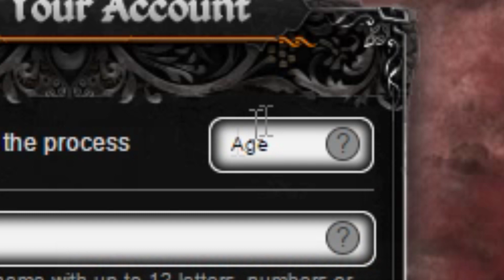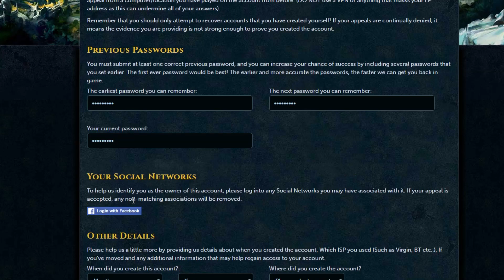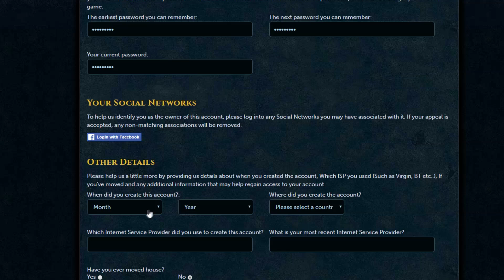Luda's Runescape Adventures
Luda goes on an amazing meme journey and conquers the world.
Songs used in the video:
► Dark Souls III OST - "Main Menu"
► Dark Souls III OST - "Premonition"
► Oldschool RuneScape OST - "Jungly2"
► Oldschool RuneScape OST - "Autumn Voyage"
► Oldschool RuneScape OST - "Landlubber"
► Oldschool RuneScape OST - "Unknown Land"
► Oldschool RuneScape OST - "Scape Scared"
► Oldschool RuneScape OST - "Jungle Trouble"
► RuneScape 3 OST - "Waterfall 2"
► RuneScape 3 OST - "Diango's Little Helper"
► Minecraft OST - "Minecraft"
► Undertale OST - "Bonetrousle"